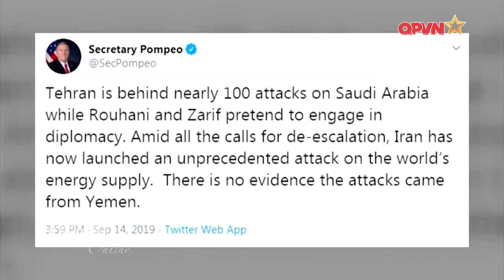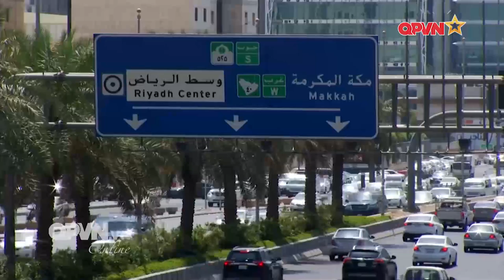Châm lửa giếng dầu